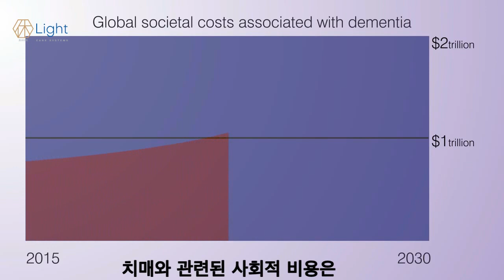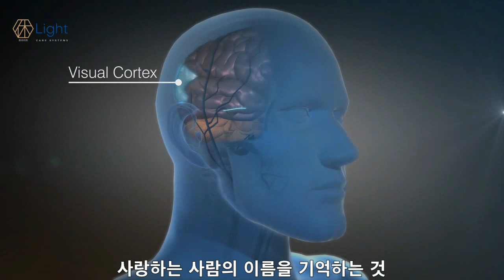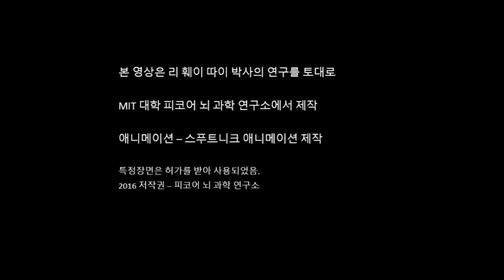알츠하이머! 근적외선이 새로운 대안이 되고 있다.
Hue Light 전신PBM 챔버!
전신의 모세 혈관을  살리고, 혈관의 탄력을 높혀 온 몸의 혈액순환을 개선하는데 걸리는 시간은 20분이내 입니다.
심신이 이완되고 체내 NO와  ATP가 많이 생성되며 생체 에너지가 활성화 됩니다.

Hue Light 전신PBM챔버는 전세계 그 어떤 혈액순환 개선 장비나 수단과 비교할수 없는, 빠르고 지속적인 결과를 나타냅니다.

PBM (Photobiomodulation)이란 특정 파장대역의 광원에 의해 혈액순환과 세포 재생을 돕는 과정을 요약한 용어입니다.
이 키워드는 2016년 12월 미국 국립보건원 의학 학술정보 분류체계 MeSH (Medical Subject Heading) 에 미래 치료수단의 주요 키워드로 등제된 용어입니다.

미국FDA,유럽CE인증. RoHS 유해물질 안전인증, ISO9001 인증
100% 한국생산.

미국국립보건원 우수 논문 아래 사이트 참조 하십시요.

PBM 뇌 질환 관련 논문 .